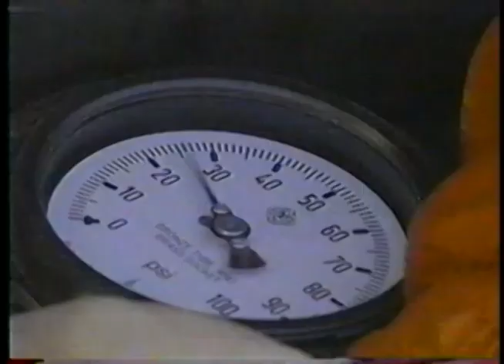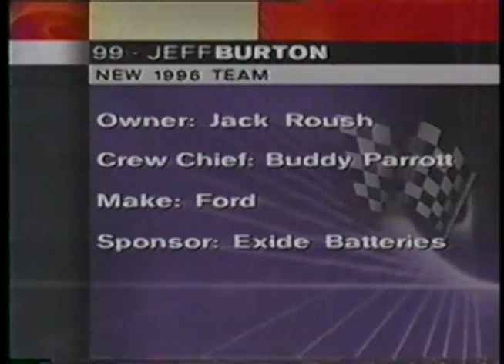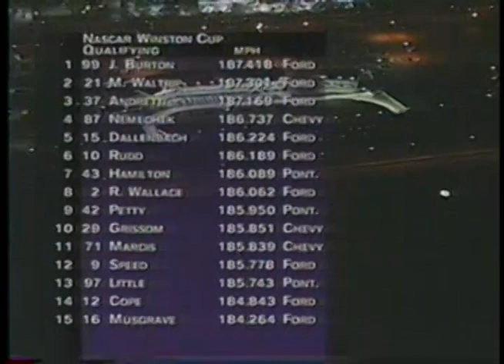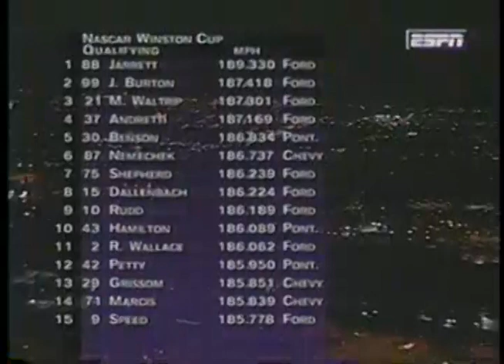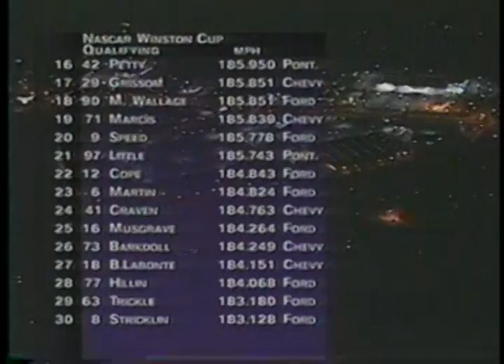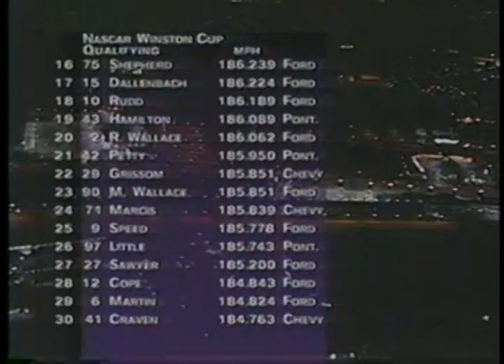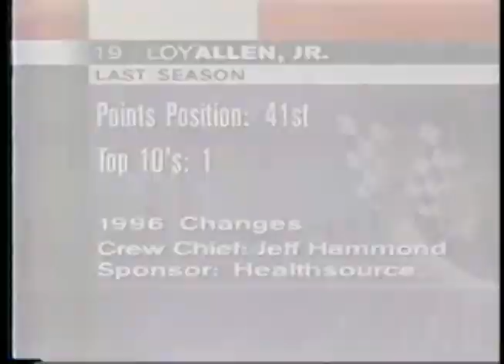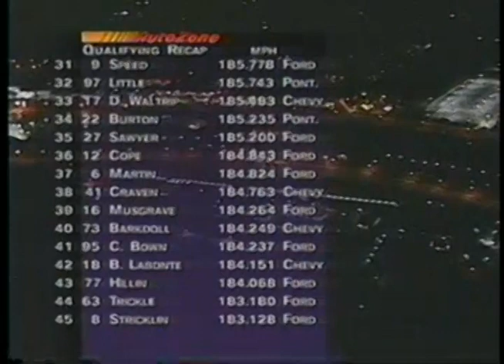1996 NASCAR Winston Cup Series Daytona 500 Pole Qualifying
38th Daytona 500 Pole Qualifying